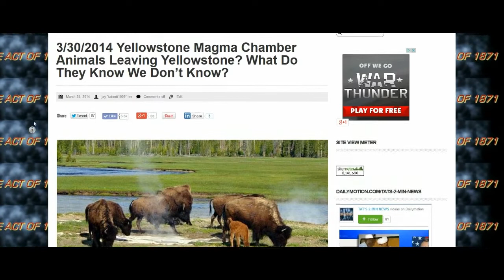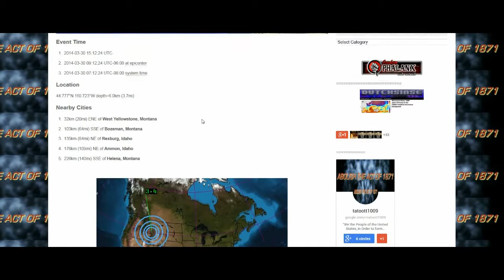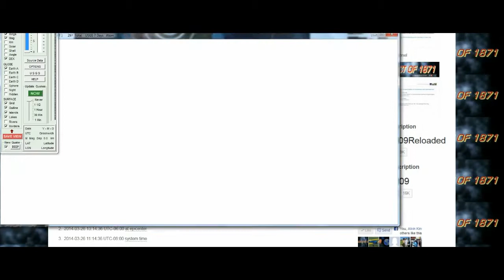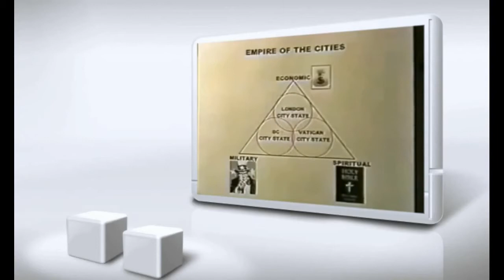▶ TAT'S 2 MIN NEWS 33014 FPRN RADIO YELLOWSTONE THE ANIMAL SAID SOMETHING WAS UP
ALERT FALSE FLAG COMING ? { NWO } World

3/26/2014 Yellowstone Magma Chamber

Animals Leaving Yellowstone? What Do They

Know We Don't Know?

Sheriff Joe Arpaio: New Criminal Evidence

Surgeons perform 'world's first' implant

of entire 3D-printed plastic skull dome

Russian General: 'We Are At War' ! It is

one of the formulas which Nazi propaganda

Four cops needed to subdue female jogger

Arrested for Jaywalking, 'Failure to

Did Two Police Officers Cross the Line In

Electra, Texas? [VIDEO]

CITIZENS THREATEN TO ARREST LOCAL JUDGE ,

US Power Grid Terrorist Attack Sparks

Fears Of Blackout ! WOW REALLY ?

They are keeping everyone distracted while

disaster is about to strike.. Russia just

Republican: House has votes to impeach

Eyewitness 3 TV News Station" in

Father Arrested REALLY Pick Kids Up From

Truth May Scare You!! BUT THIS WAR CAN

The District of Columbia ACT of 1871 Copy

this below and share it with EVERYONE you

know!

5MIN NEWS U.S. wages war against

Philippines using its HAARP weather WMD

systems ! WOW REALLY ?

UPDATED 5MIN NEWS-November 4, 2013 LAX

Fake Snow? No, It Is Debunk

New Xbox One Can See Your Penis ! WOW

REALLY?

BREAKING Hoax China dumps all bonds,

The U.S. Constitution Needs You

UP DATE 8/20/2013 'Overpasses for Obama's

Everyone distracted while disaster is

about to strike ? The Coming Chinese

Invasion of America REALLY?

tatoott1009